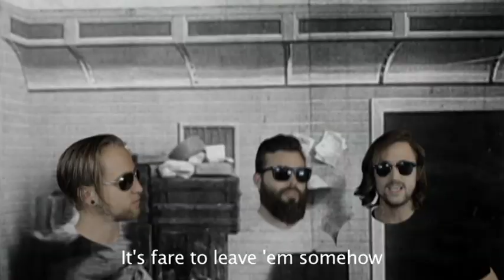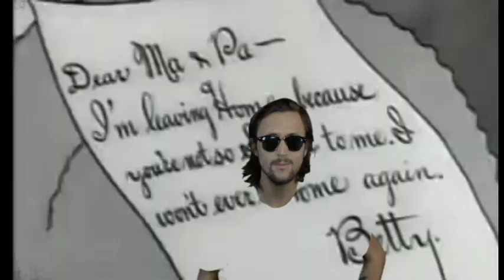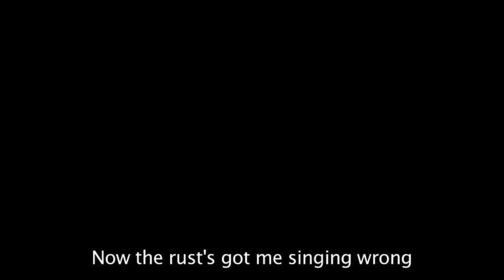Down And Outlaws "Took A Ride" LYRIC VIDEO from BlindBlindTiger.com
BlindBlindTiger.com "Bootlegging bands from a speakeasy in Downtown LA."

NEW CONTENT EVERY TUESDAY!
Down and Outlaws - "Took A Ride"
Live from the Blind Blind Tiger Speakeasy
Exclusively on BlindBlindTiger.com

Shot by Ryan Anderson
Edited by Paul Liddle
Performance by Down and Outlaws
Song Written by Down and Outlaws
Content used with written permission from artist Down and Outlaws

"Took A Ride"
Took a ride with the devil baby
Cuz I was sick of the same old song
Took a ride made of metal baby
Now the rust's got me singing wrong

Cuz I try and sleep
But the lights shine on me
When the rest of our dreams
Lie naked beside our sleeves

Because we've lost our minds

Don't wait to see if they want you
Don't wait to tell it out loud
Don't care if they say you've got to
It's fare to leave 'em somehow